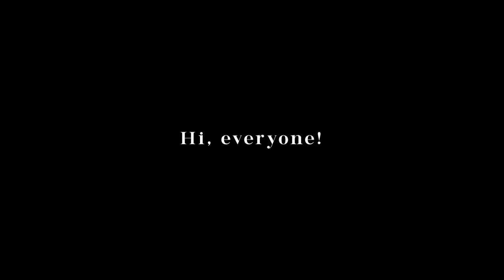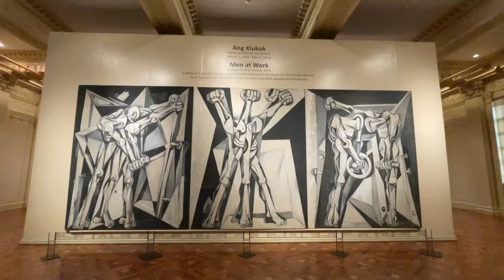🏛 mini vlog: national museum of fine arts (no entrance fee!) | RV Manahan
Hi, guys! Long time no see! It has been ages since the last time I uploaded a video on my channel, and for a fresh start, here is a mini vlog in the National Museum of Fine Arts. Enjoy watching!

If you've reached this far, please leave a ❤️ on the comment section. I love you!